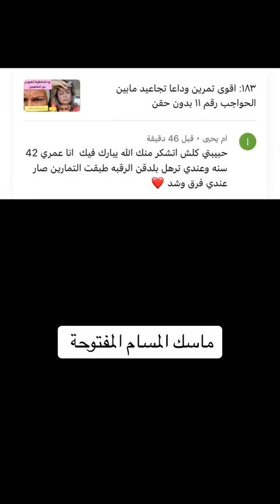ماسك المسام الواسعة، ماسك منزلي، مكونات موجودة في كل بيت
تسوق نياسيناميد  Niacinamide
فرنسا---
- لوريال باريس - روتين مضاد للبقع الداكنة - مصل وسائل مضاد للأشعة فوق البنفسجية SPF50+ - غني بالنياسيناميد - يحمي ويوحد - لجميع أنواع البشرة - يكشف عن إشراقة
- مصل تقشير AHA الطبيعي - التقشير بحمض الفاكهة AHA والنياسيناميد يقلل الاحمرار والتهيج، مصل نباتي 100% مناسب للبشرة غير النقية والحساسة، 30 مل
- سيروم كيو + ايه نياسيناميد، 30 مل

امريكا
- ناتشورال سيروم للوجه من نياسيناميد 12% زائد زنك 2%، علاج بشرة البشرة وتقليل المسام، مع حمض الهيالورونيك وفيتامين E، 1 اونصة
- نيوتريجينا سيروم هيدرو بوست + نياسيناميد للوجه مع حمض الهيالورونيك وفيتامين B3، سيروم وجه متعدد الاجراءات لترطيب وتحسين بشرة البشرة وتحسين مظهر المسام، خال من العطور، 1 اونصة
- ميترول تركيبة عيوب النياسيناميد والزنك من اورديناري

السعودية
- سيروم نياسيناميد 10 نقي روش بوزيه لون ابيض سعة 30 ملليلتر عبوة واحدة من لا روش بوزيه، من لا روش بوساي، لنوع البشرة حساسة، للجنسين، 30 ملليلتر
- سيروم تصحيح البقع يحتوي على 10% نياسيناميد و4% حمض ترانيكساميك لعلاج ندوب وعلامات ما بعد حب الشباب وفرط التصبغ وتوحيد لون البشرة، خالٍ من العطور (30 مل) من لينجتولاتور، من انوا، للجنسين
- سيروم ذا نياسيناميد 15 من وزراكس، 20 مل، لنوع البشرة دهنية، للجنسين

الامارات
- الحد الادنى سيروم للوجه 5% من نياسيناميد مع فيت بي 3 وحمض الهيالورونيك لبشرة متوهجة صافية | يساعد على تقليل البهتان وتلف الشمس ويرطب ويصلح حاجز البشرة | للبشرة الجافة والحساسة | 30 مل
- ذي ديرما كو سيروم للوجه من النياسيناميد بنسبة 10% مع الزنك لعلامات حب الشباب | يتلاشى علامات حب الشباب والبقع الداكنة | يتحكم في الزيت
- كوزراكس سيروم نياسيناميد 15 20 مل

بريطانيا---
- مصل تونر معزز بالكولاجين الببتيد 6X من COSRX 150 مل/5.07 أونصة سائلة، جوهر الوجه المعزز لتجديد البشرة، النياسيناميد وحمض الهيالورونيك لجميع أنواع البشرة، العناية الكورية بالبشرة، خالي من البارابين
- 12% مصل النياسيناميد للوجه + الزنك (2 أونصة) فيتامين ب3، 2% مصل الزنك وحمض الهيالورونيك المعروف بتوحيد لون البشرة، وتقليص المسام، وضخ الخطوط الدقيقة، وتقليل الزيت، والترطيب من إيفا ناتشورالز
- 10% نياسيناميد + 1% مصل زنك لترطيب الوجه، تقليل المسام، مصل الوجه المضاد للشيخوخة والتجاعيد، تفتيح البشرة وتوهجها، إزالة البقع الداكنة وتوحيد لون البشرة للنساء 30 مل

المانيا ---
- Niacinamide Perfecting Gel - الأصلي - مصل النياسيناميد مع فيتامين ب3 ومستخلص أوراق الجنكة والجين ضد البقع العمرية واحمرار الجلد وحب الشباب | يقلل المسام والتجاعيد | نظيفة ونباتية
- مصل نياسيناميد للبقع الداكنة من لوريال باريس XXL، 50 مل، لبشرة مشرقة ومنتعشة، مع حمض السلفونيك الأميني الحمضي، مصل نياسيناميد للبقع الداكنة، [حصريًا لأمازون]
- Geek & Gorgeous - B-Bomb - مصل B3 مع 10% نياسيناميد، مصل نياسيناميد عالي الجرعة، يعمل على مكافحة المسام والشوائب الكبيرة، للبشرة المختلطة والبشرة الدهنية، 30 مل
👩‍❤️‍👩JOIN THE FAMILY _ انضم للعائلة
حجز موعد عبر الواتساب

رابط متجر اناقة انثى فرنسا

رابط متجر اناقة انثى امريكا

تسوقي من متجر اناقة انثى السعودية

تسوقي من متجر اناقة انثى الامارات

تسوقي من متجر اناقة انثى المانيا

 هذا ليس فيديو دعائي جميع الآراء هي حقا آرائي وبناءً على تجربتي الشخصية. بعض الروابط المضمنة في هذا الوصف روابط تابعة. إذا قمتم بشراء منتج بالروابط التي أقدمها ، فقد أتلقى عمولة صغيرة بدون أي تكلفة عليكم شكراً على دعمكم المستمر لمواصلة عمل اناقة انثى